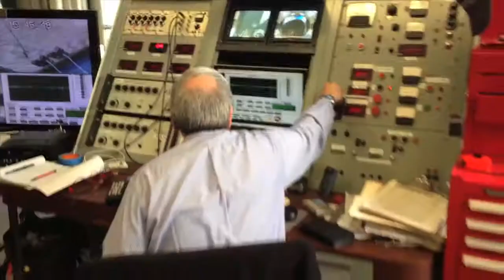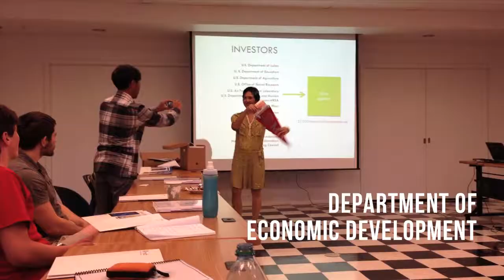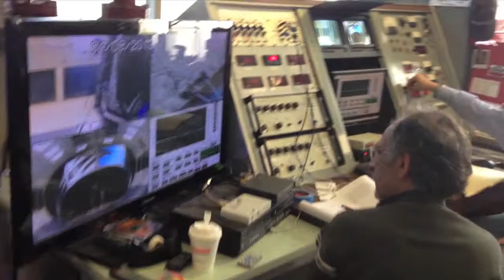MIT Innovation Workshop, Maui - Edited by VideoTov (Video Ideas)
This movie features the main scenes from STE@M Clean Innovation Workshop held in Maui in January 2013. The video was dited by the adventure video editors of The workshop participants learned about the process of innovation in sports technology by practicing wind sports, went through idea generation exercises, and studied business case studies. Strong trade winds throughout the week made conditions ideal! As one of the participants summarized his experience: "The sustainability efforts on the island are remarkable. I'd really like to see if I could make the Maui renewable island project into a senior thesis, designing a way to better integrate renewable reliably into the grid."